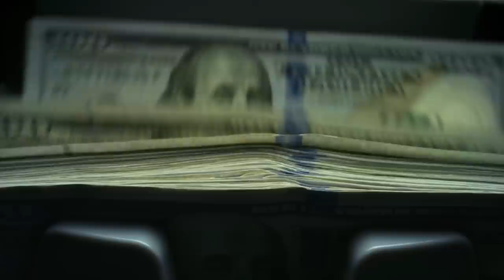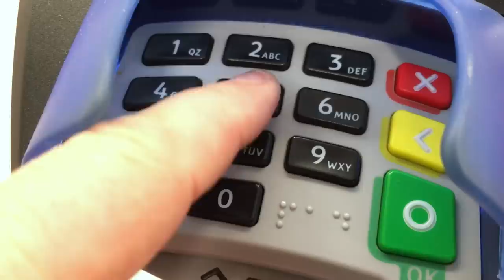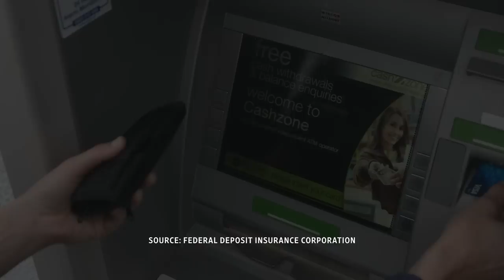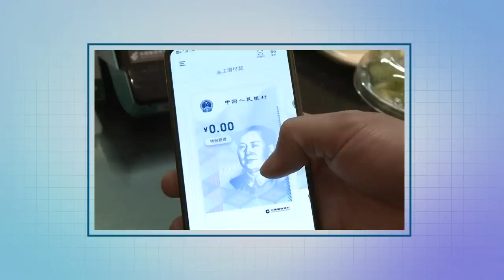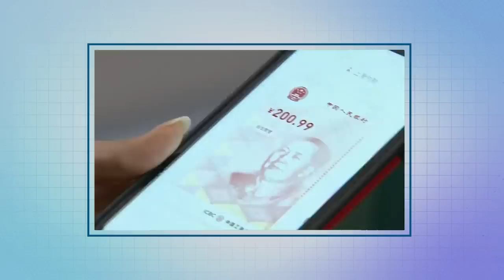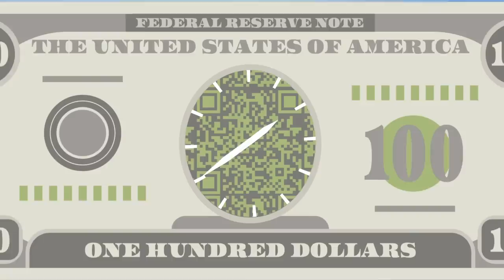Why the Fed Is Considering a Digital Dollar | WSJ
The Federal Reserve is trying to figure out how to keep cash relevant in a cashless world. It’s considering digitizing the U.S. dollar, giving people money they can access on their phone and bypassing electronic payments that can be slow and costly for businesses. Illustration: Jacob Reynolds/WSJ